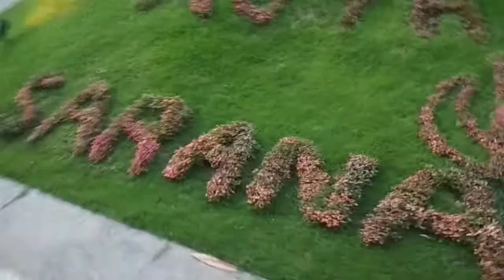How amazing this hotel... Royal Tulip Saranam Resort & Spa, Bali, Indonesia